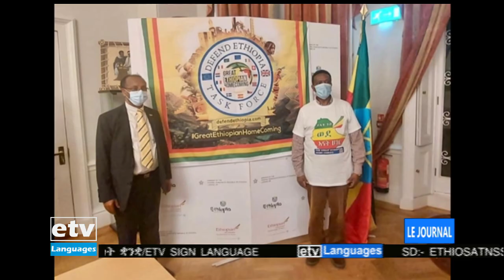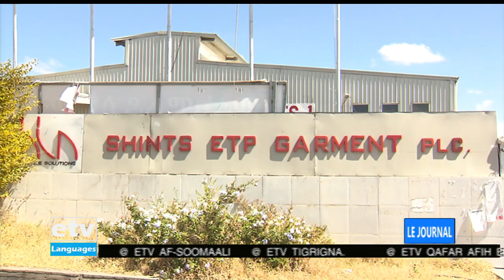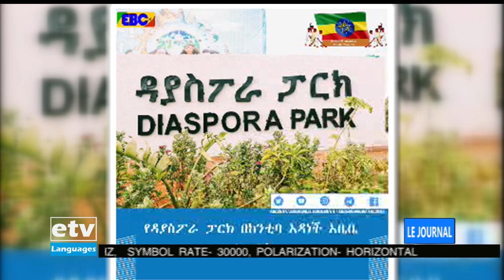Actualités en Français ... 05/01/2022|etv